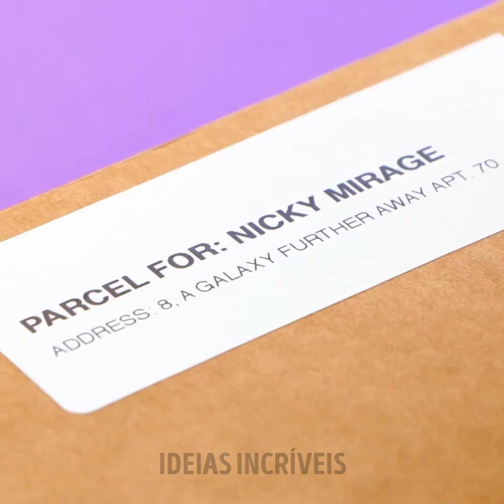34 SOLUÇÕES PARA TRANSFORMAR A GARAGEM NO MELHOR REFÚGIO MASCULINO || TRUQUES DE REPAROS, OFICINA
Minutagens:

0:08 Como limpar um pincel

1:03 Ideia com adesivo

2:06 Proteção contra arranhões

3:25 Extensão

4:13 Truque com fósforo

5:11 Truques com cabo